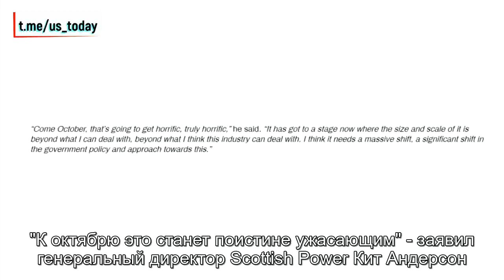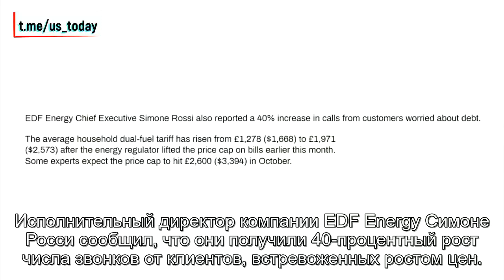Британский блогер Пол Уотсон о санкциях и поддержке Украины